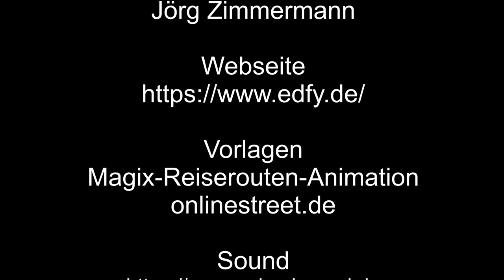Flugplatz in Elz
Elz hat einen Flugplatz, für Segelflugzeuge und kleine Motorflugzeuge. Schauen wir ein bisschen den Segelflugzeugen zu.

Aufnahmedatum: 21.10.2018